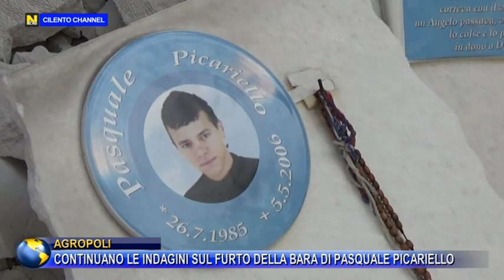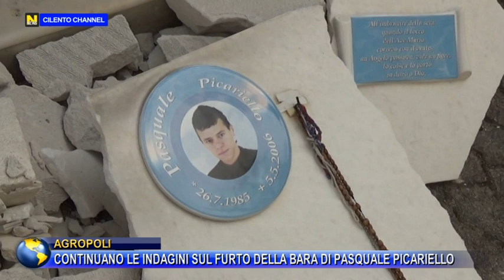AGROPOLI, CONTINUANO LE INDAGINI SUL FURTO DELLA BARA DI PASQUALE PICARIELLO.